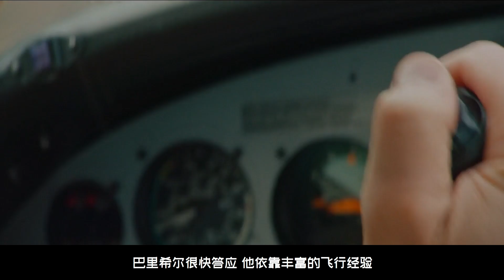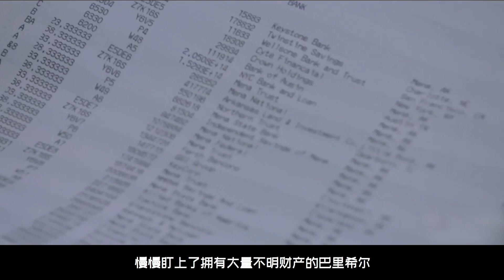【官人說電影】美國製造之毒梟：中情局為了搞顛覆親自培養出大毒梟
《毒枭》系列是根据真实事件进行的改编，为了能更好的了解这些故事，这期咱们先说一部和该系列相关的电影，汤姆克鲁斯主演的《美国制造》，故事发生在上世纪七八十年代，讲述了一个美国飞行员巴里希尔，是怎么样在中情局的利诱下，成为哥伦比亚大毒枭巴勃罗帮手的故事。